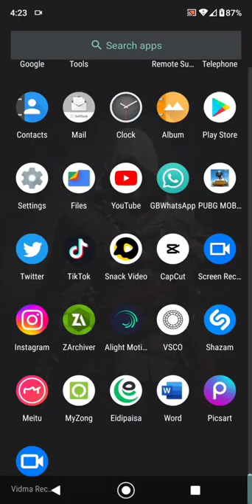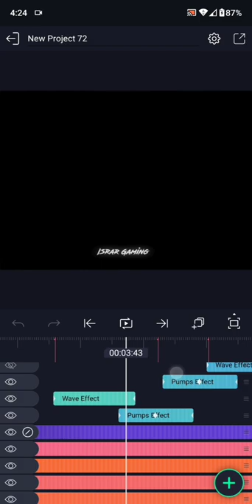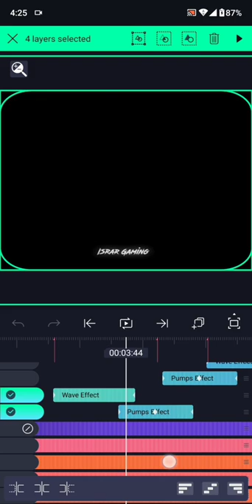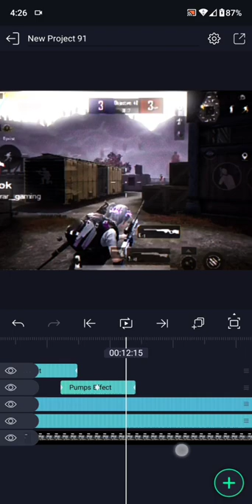How To Use My XML Full Tutorial 🔥Link In description 👇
Alight motion Link 🔗👇👇
I am using the Alight motion best 1: